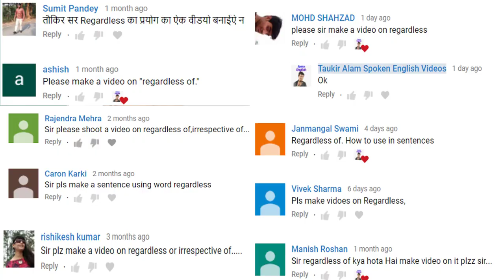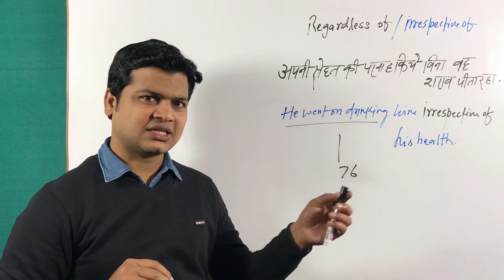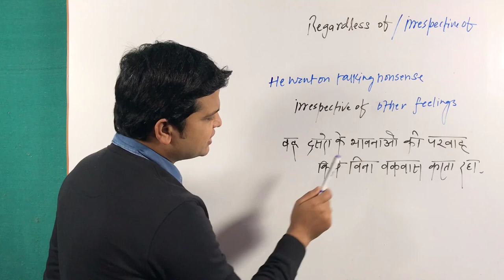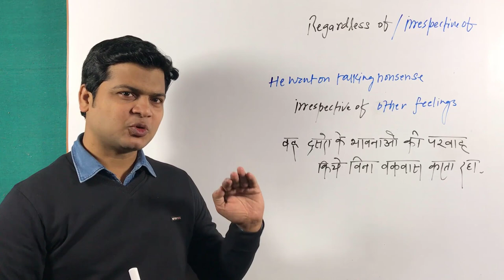Use of Regardless of | Use of Irrespective of | how to use regardless of & irrespective of in Eng.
useofregarlessofandirrespectiveofinenglish